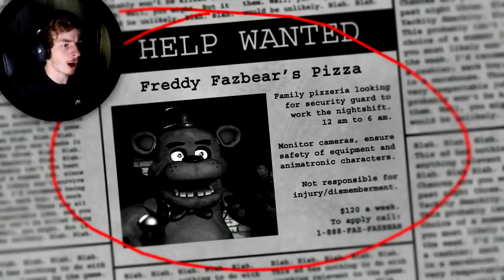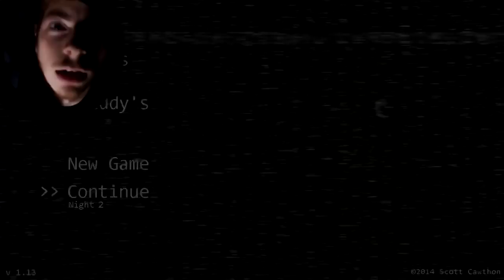IL EST JAUNE, IL M'ATTEND... Horreur sur Five Nights At Freddy's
C'est l'histoire de Jonathan et ses amis dans une pizzeria.

►Jeux PC (Code de réduction: SUP3RKONAR)